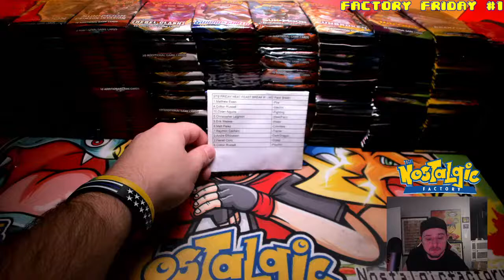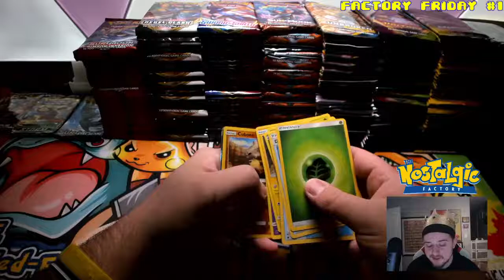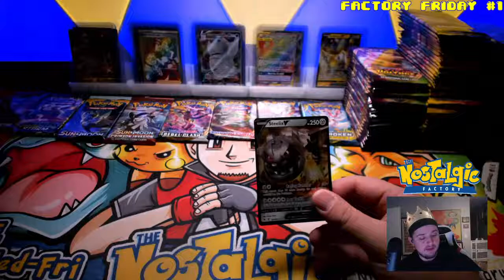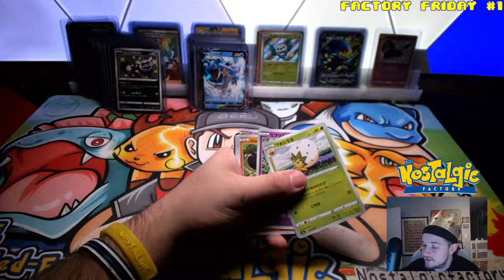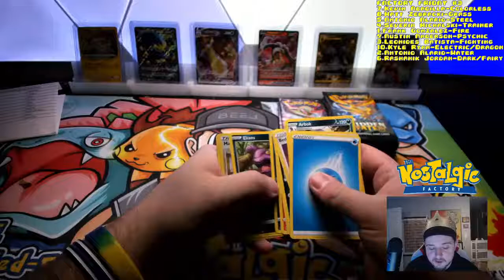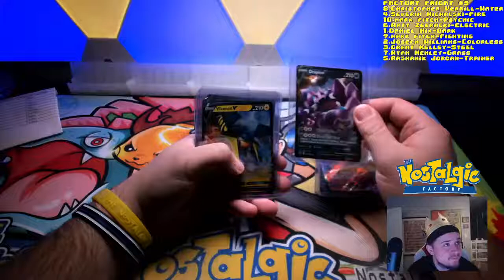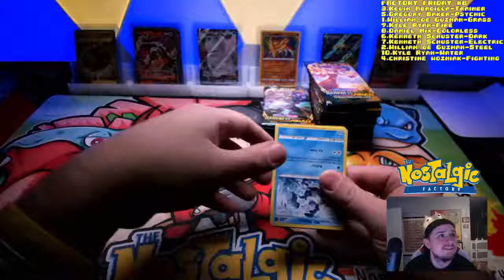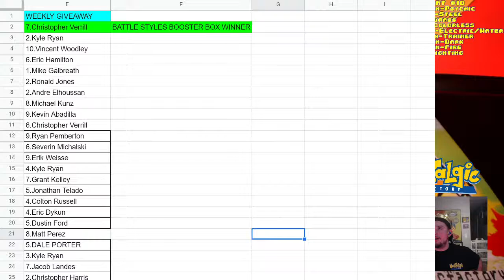FACTORY FRIDAY AT THE NOSTALGIC FACTORY - POKEMON BOX BREAKS - NOSTALGICFACTORY.COM